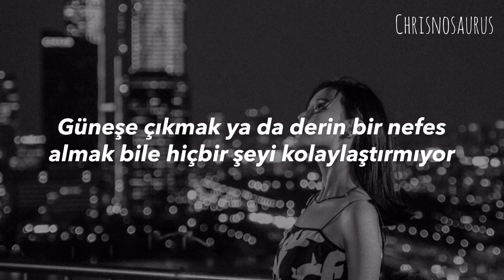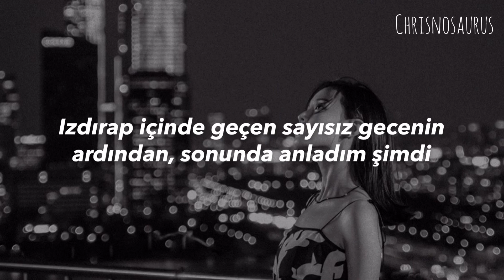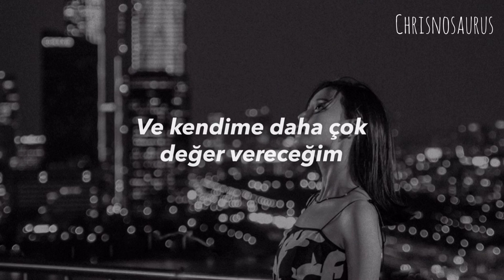Lee Hi - Holo ‘Türkçe Çeviri’